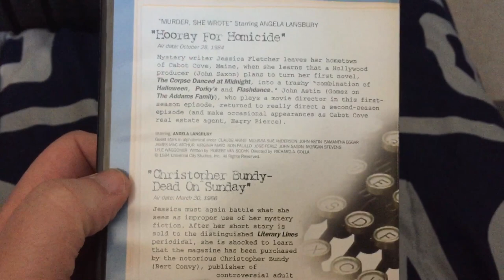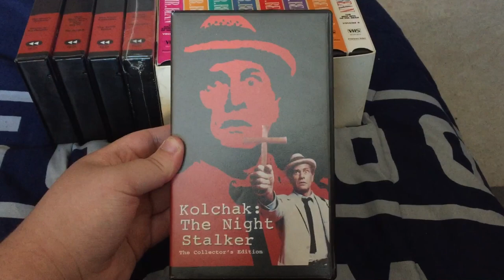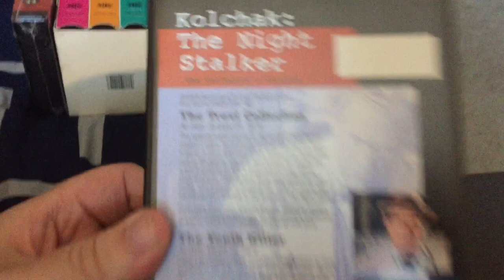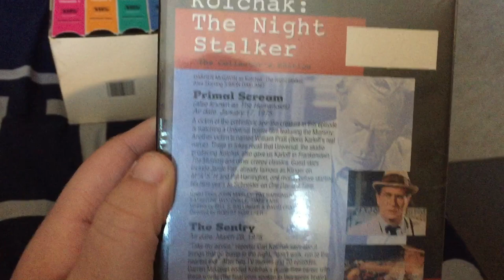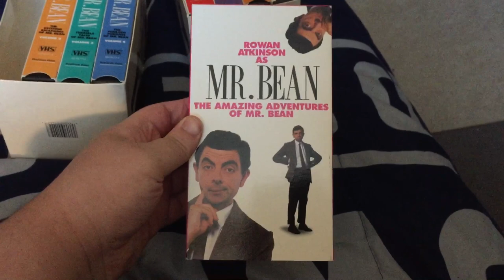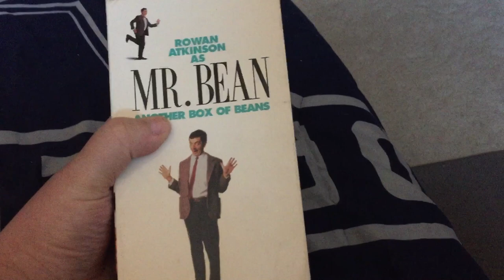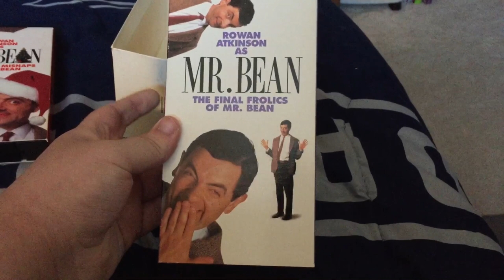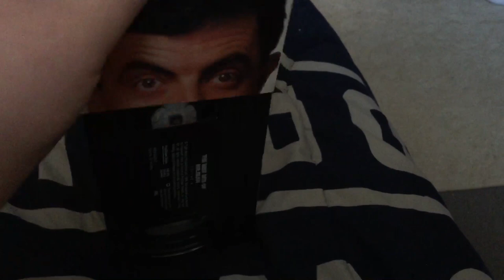Biggest VHS Update For November 17th 2022